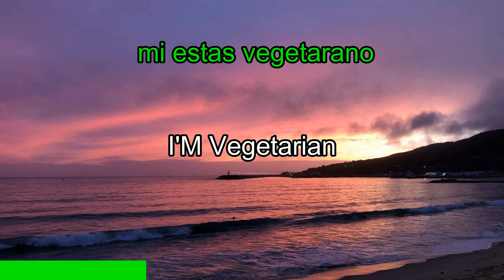Esperanto Phrases | Useful Phrases in the International Language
🌐 Immerse yourself in the beauty of Esperanto phrases with LanguagePal! In this video, we'll guide you through essential phrases in the international auxiliary language Esperanto, designed for seamless communication across borders.

Esperanto, a creation of L. L. Zamenhof, offers a harmonious blend of simplicity and expressiveness. Whether you're a language enthusiast or a global communicator, Esperanto provides a unique linguistic experience.

Join us on this linguistic journey as we explore practical and everyday Esperanto phrases.

Let's build a bridge of communication through the international language!

🌍 Connect with the global Esperanto community and share your favorite

EsperantoPhrases and LanguagePal.